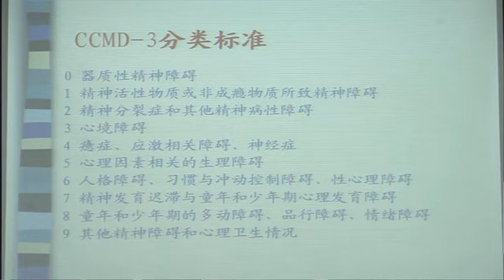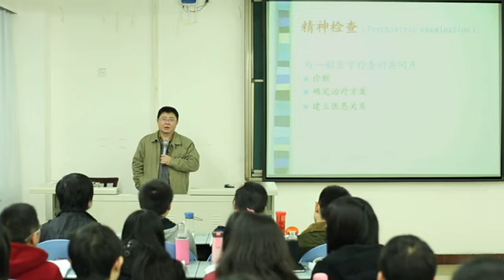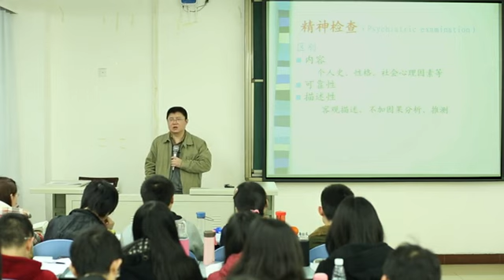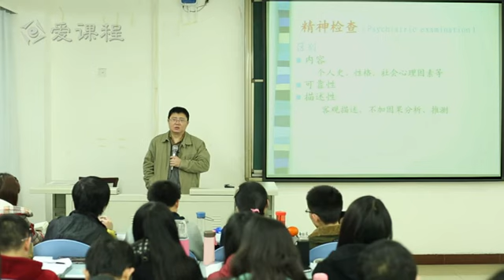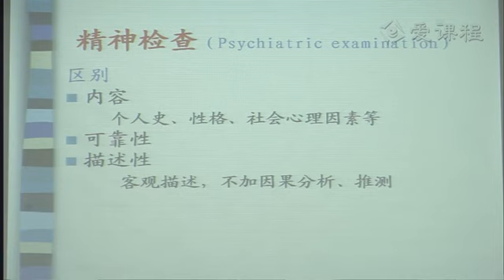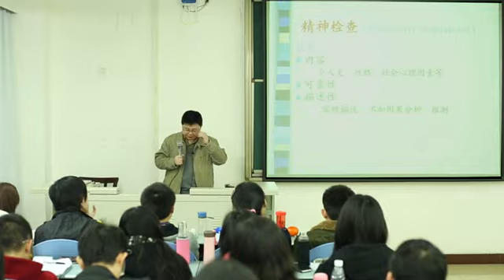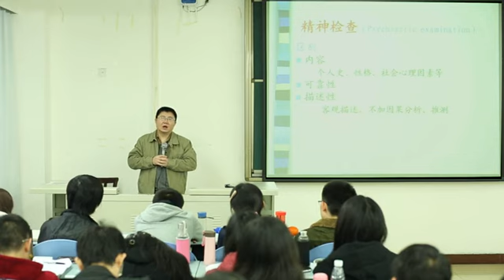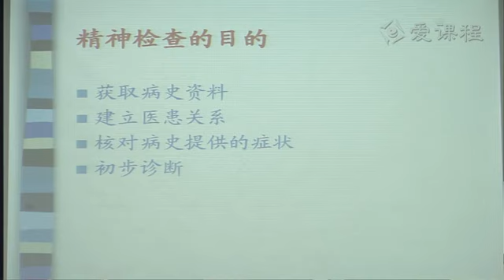71 教学录像 精神检查与精神访谈（一） 湘雅医学院 诊断学